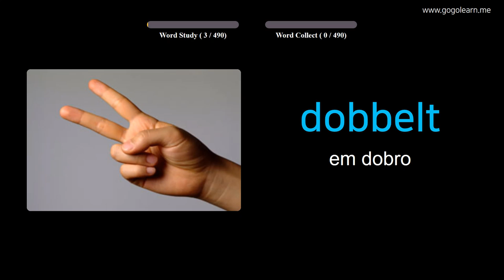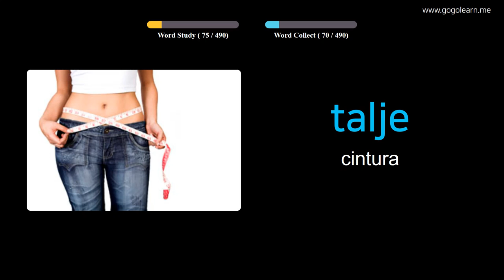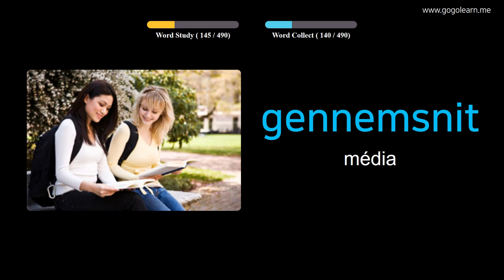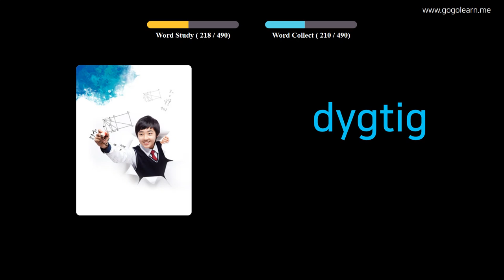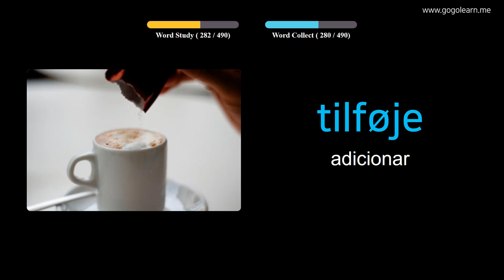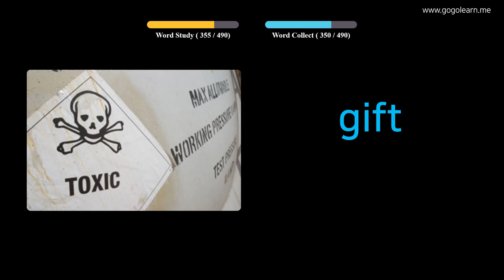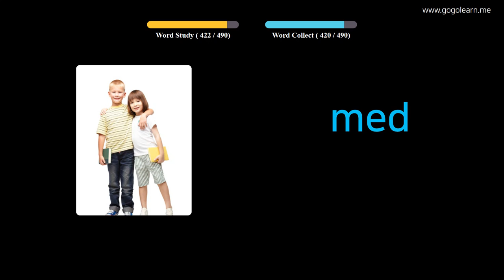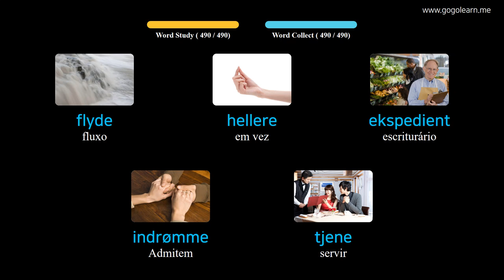Aprendendo Dinamarquês Através De Fotos |Vocabulário Dinamarquês Escola Básica Básica | Golearn